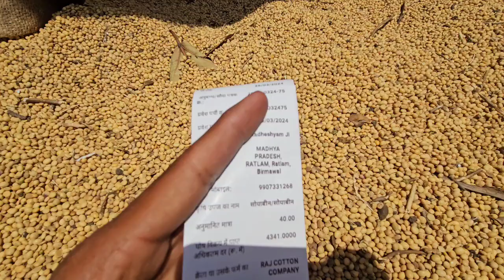सोयाबीन भाव रतलाम मंडी।26 March 2024#ratlammandi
kisan Putra
Kisan Putra ratlam
kisan Putra ratlam Mandi
kisan Putra ratlam Mandi gehu bhav
mandi bhav ratlam
Ratlam Mandi bhav Today
Ratlam Mandi bhav pyaz ka
gehu bhav kisan Putra
Kisan Putra gehu bhav today
kisan Putra ratlam gehu bhav aaj
ratlam gehu mandi bhav
mandi bhav
रतलाम मंडी गेहूं का भाव
ratlam mandi gehun bhav
ratlam mandi soybean bhav
ratlam mandi gehu bhav
kisan putra
ratlam mandi gehun ka bhav
नीमच मंडी भाव
रतलाम मंडी गेहूं का भाव आज का

ratlam mandi
ratlam mandi pyaj ka bhav
soyabin bhav